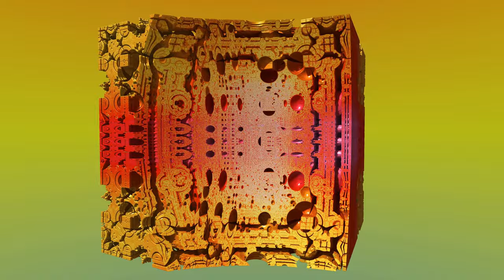Mandelbox-Entstehung 4K UHD mit Musik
Heute: Die Mandelbox. Viel Spaß!